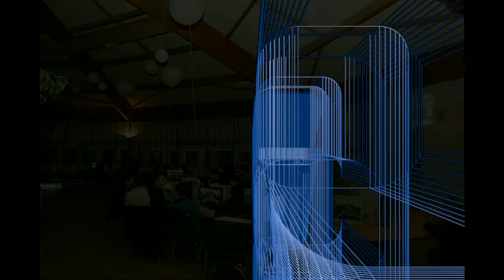Technocom 2015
Le salon du jeu vidéo et des loisirs numériques revient !
Pour cette 10ème édition, nous vous avons réservé plein de nouveautés.
Rendez-vous sur techno-com.fr pour en savoir plus.